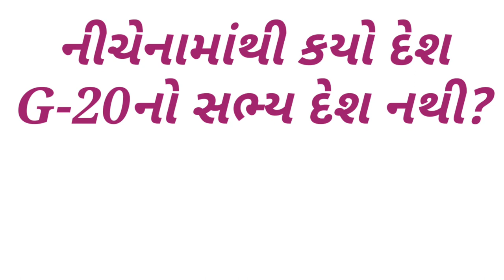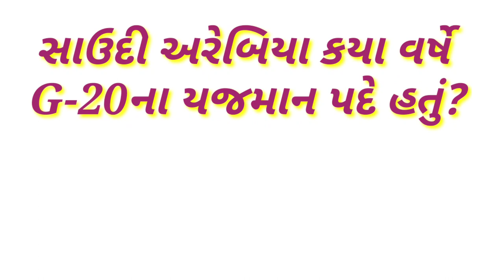G20 Important Quiz | G20 Summit Information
G20 Important Quiz, G20 Summit Information, | smart india, | suresh dhoriya, | smart india suresh, | samajik vigyan, | social science, | you tube, | Education, | short note, | Best videos of social science, | samajik vigyan chapter, | Best Lesson of std.10, 9, | Thank for watch,